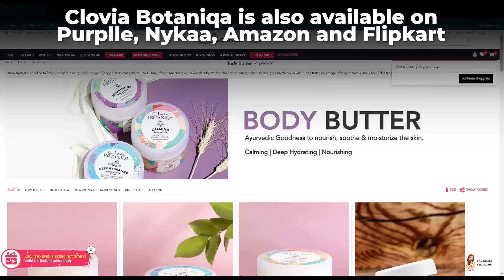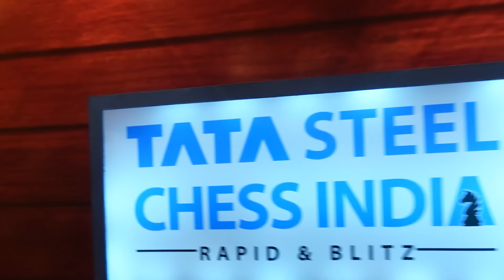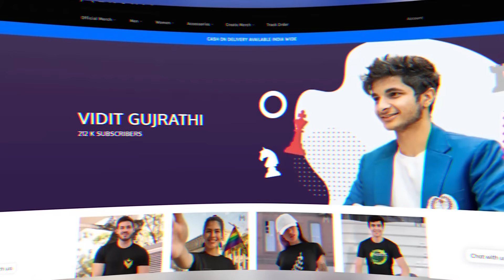What happens in Chess Tournament? Kolkata Vlog ft. Samay, Tania, Vedika Sagar and all GMS!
Last Vlog from Kolkata!